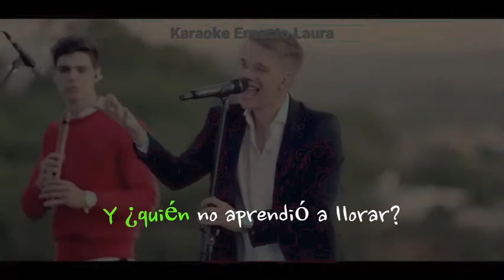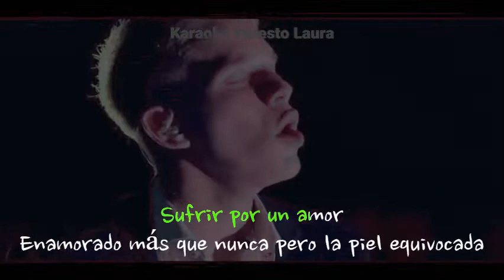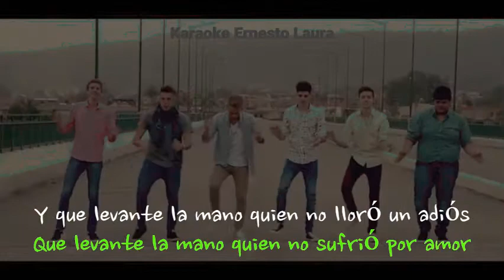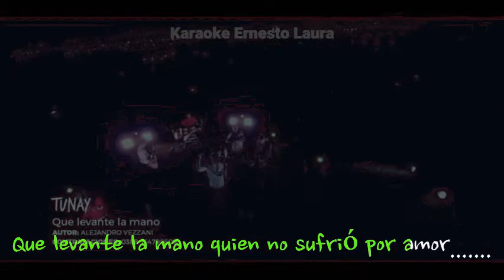Tunay - Que levante la mano (letra)